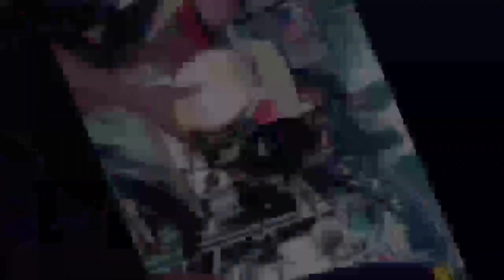54mm set muna tayo , baba ka muna 59mm dahil mahal ang gas @Dy I.Y TV & Dy Moto Tech.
Mga ka Do-it ito na po start na po tayo sa pag build ng ating 54mm set, binaba muna natin ang ating 59mm set para maka tipid tayo. Maraming salamat po sa inyong patuloy na suporta. Sana po ay patuloy nyong supportahan ang Mini shop natin. God bless po

My Videos is about Mechanic. Repair and maintenance of motorcycle i just want to share my personal knowledge and experience in doing repair / mechanic and maintenance of motorcycle. I just also do Moto Blogging for additional content and share my experience in riding / travel. I make also reaction videos, to share my personal opinions and share the moral lesson